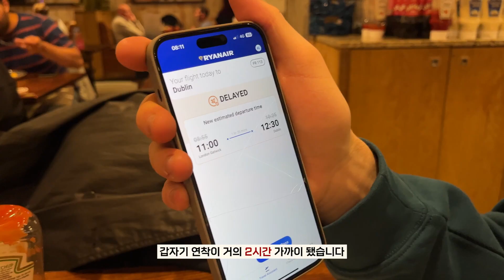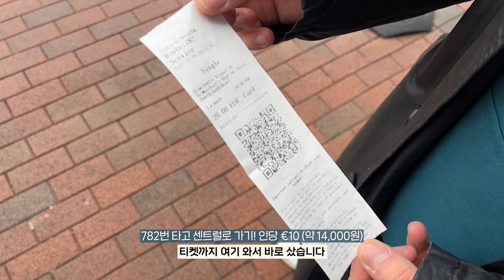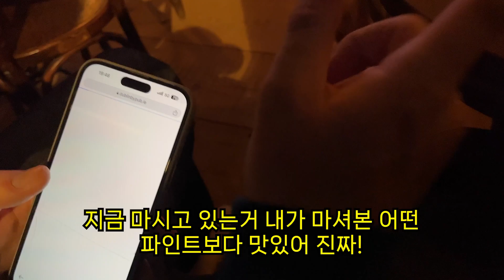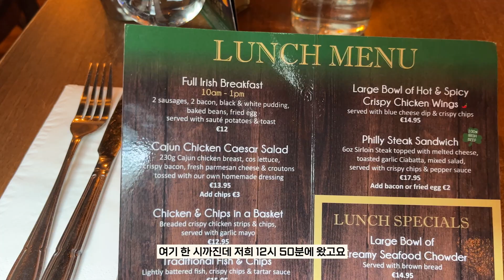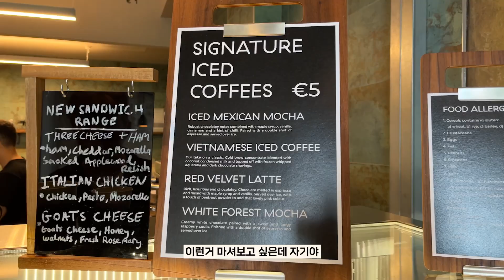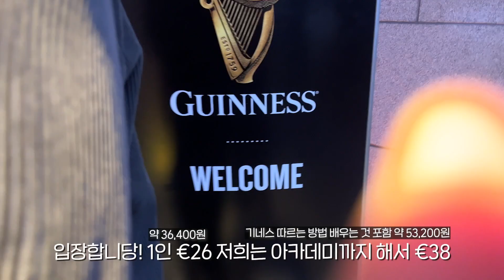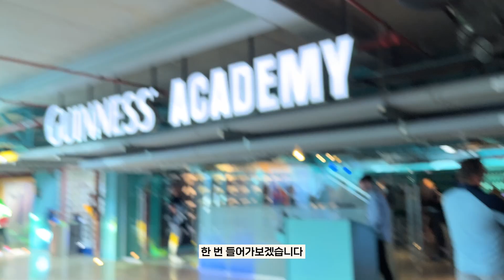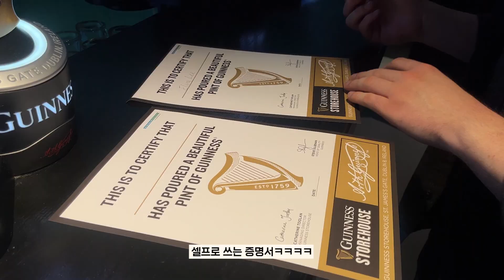악명높은 라이언에어, 3배 환불 받은 썰 푼다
우리가 만난지 벌써 3년이라니😆 시간 너무 빠르죠🥺
3주년 기념여행으로 아일랜드로 향한 우리, 이런 딜레이는 처음이었어요!!!
오늘 영상도 재밌게 보시길 바라요🩷

🍔 더블린 최고 수제버거 - Bunsen
🍳 전통적인 아이리쉬 브랙퍼스트를 먹을 수 있는 펍 - Old Mill Restaurant
☕️ 더블린의 쿨하고 힙한 카페 - Copper Straw Speciality Coffee
🍺 기네스의 본고장, 기네스의 모든 것 - Guinness Storehouse

*화질은 설정 - 고급 - 1080p를 선택하시면 더 깔끔하게 보실 수 있어요!
*영어 자막도 있으니, 원하시는 분들은 자막 사용을 켜주세요!
*모든 가격 표기는 편의상 €1 = 1,400원으로 계산했습니다!

- Elena: @elena_juyoung
- Aiden: @aiden.lewis_